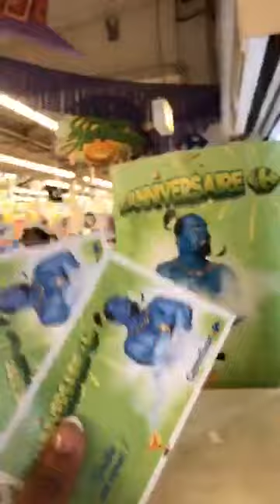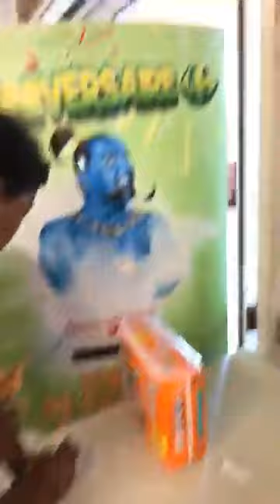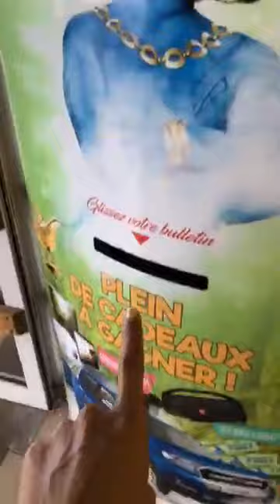Carrefour - C'est parti pour un p'tit tour en FORD RANGER avec Beauty Vahine !